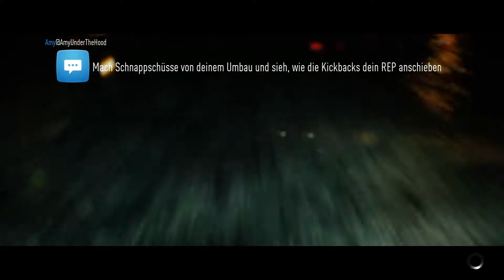Let's Play Need for Speed #3 recht wenig PS noch [Full-HD] [Blind]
Jetzt wird es rasant! Let's play Need for Speed auf meinem Kanal. Von VW bis zum Ferrari gibt es kein Auto das nicht aufgemotzt werden kann! Bei diesem Need for Speed Gameplay versuchen wir uns ganz nach oben zu fahren und holen uns den Respekt der anderen Fahrern! Seid dabei bei Let's Play Need for Speed 2016. Dieses Gameplay ist auf Highspeed aus!

Let's Play Need for Speed 2016
Gameplay
EA